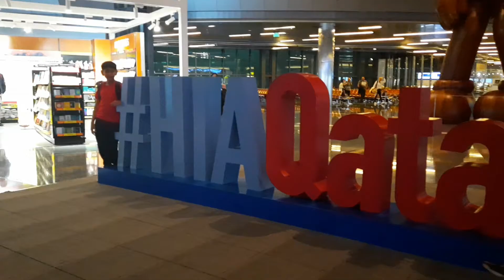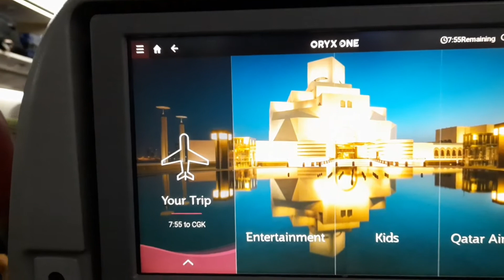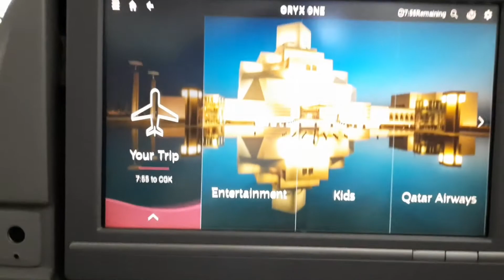Enaknya QatarAirways Boing 787 | Surabaya-Istanbul,Turkey |Turki vlog Part 11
Kali ini saya mau sharing info travelling saya ke Istanbul, Turkey ; termasuk info apa aja yang saya dapet dari fasilitas peswat yang saya pilih.  Perjalanan start Surabaya, dan akan saya bagi di beberapa video, baik itu trip nya, makanan-makannnya, sampai review pesawatnya, karena klo jadi satu asli panjang banget :)
saya selipkan tips & info selama perjalanan ya

happy watching, so sorry klo gambar ga pas alias banyak goyang2, semoga bermanfaat. Thank You !

luv yaa all

2.Catch On by Kinemaster
3 Follow the sun  by Kinemaster

fitriret short channel
fitriret channel
edisi jajan bareng fitri
edisi jalan-jalan bareng fitri